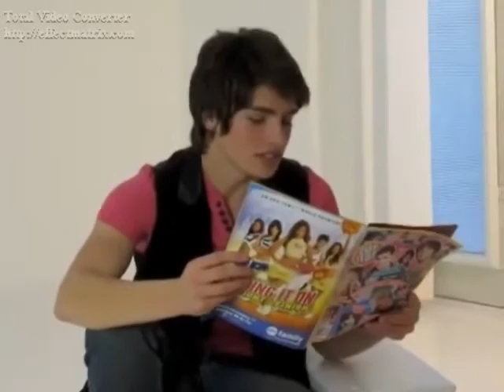Love Like This (Gregg Sulkin Video)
A Video I made for Gregg Sulkin using the song "Love Like This" by Natasha Bedingfield feat Sean Kingston.